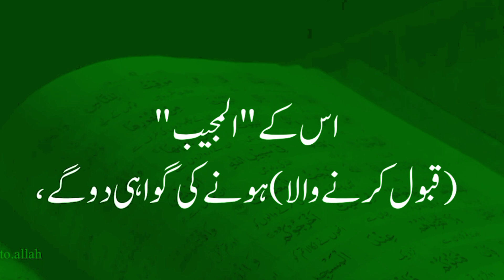Allah Ke Han Dair Hai Andhair Nahin🥰There is no Darkness in the Presence of Allah 🥀deep line urdu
_____________islamic video _________________

Your quiries.

kabhi na umeed na hona
dil na umeed na hona
allah se na umeed na hona
allah se na umeed na hona status
allah se na umeed na hona dr israr
allah se na umeed na hona ajmal raza qadri

inspirational video
successful people
personal growth
self help
Success
motivational video
motivational video in hindi
inspirational video

inspirational speech

___________________islamic video ____________

Hashtags.

_______________________islamic video _________